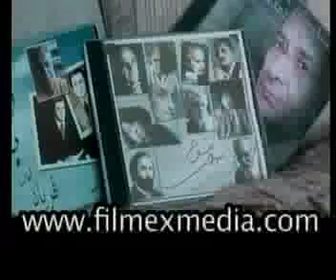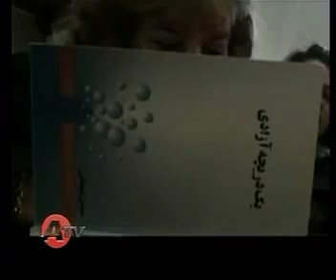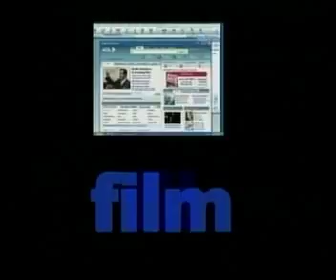Sohrab Akhavan , LIAN ENSEMBLE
Lian Ensemble is a fine group of musicians dedicating to enhance Persian music. Based on their new performance at Getty Center, this interview took place with ( Pirayeh Pourafar & Human Pourmehdi)

filmexmedia
producer/interviwer: sohrab akhavan